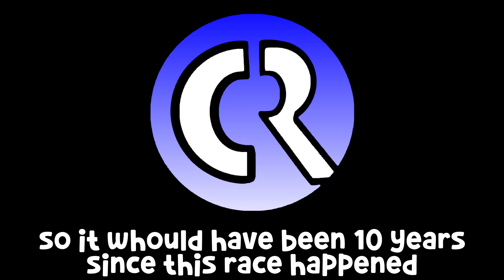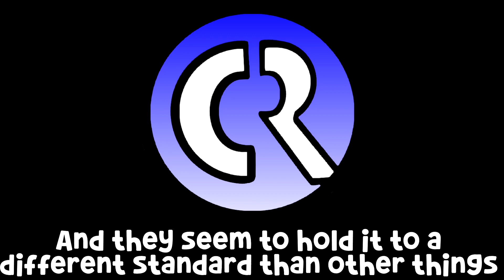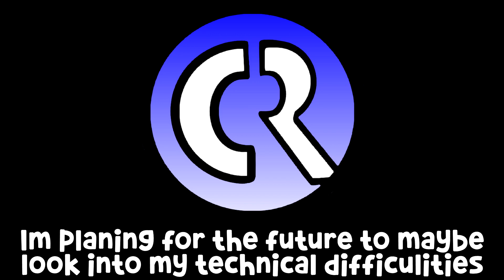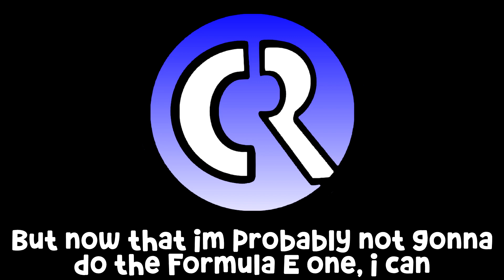A little ramble to open the year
If things where going my way, i could have at least uploaded one singular video in 2023, but thanks to all sorts of problems, i ended up with none.
Sure i dont do this for monetisation but mainly as a hobby, but still.

Here's a little ramble about the fate of the video i planed to release, and my plans going forward.